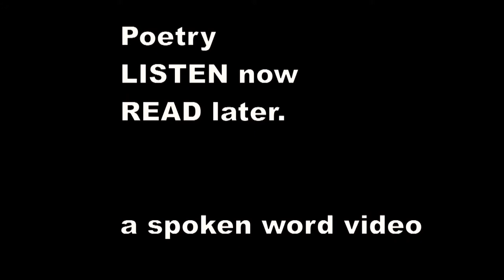Ivor Gurney - Trees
TREES

(" You cannot think how ghastly these battle-fields
Jook under a grey sky. Torn trees are the most
terrible things I have ever seen. Absolute blight and
curse is on the face of everything.")

The dead land oppressed me ;

I turned my thoughts away,
And went where hill and meadow

Are shadowless and gay.

Where Coopers stands by Cranham,
Where the hill-gashes white

Show golden in the sunshine,
Our sunshine — God's delight.

Beauty my feet stayed at last
Where green was most cool,

Trees worthy of all worship
I worshipped . . . then, O fool,

Let my thoughts slide unwitting
To other, dreadful trees, . . .

And found me standing, staring
Sick of heart — at these !